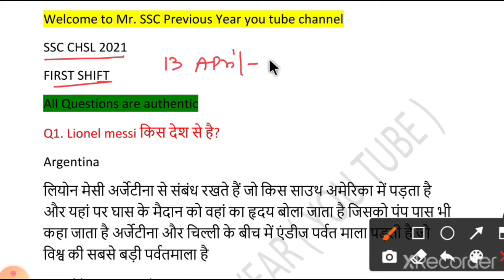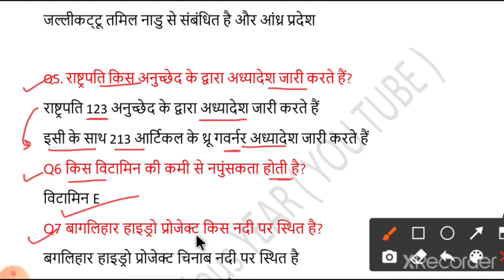SSC CHSL 13 April 2021 first shift Analysis all gs questions by mr SSC previous year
Hello guys this is exam analysis of SSC CHSL 12 April 2021 Gs portion all 25 questions